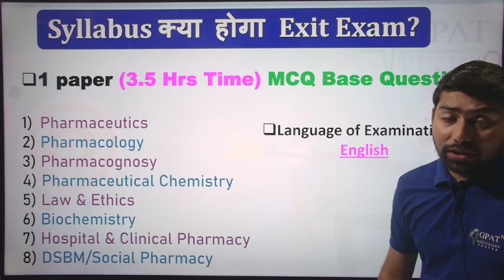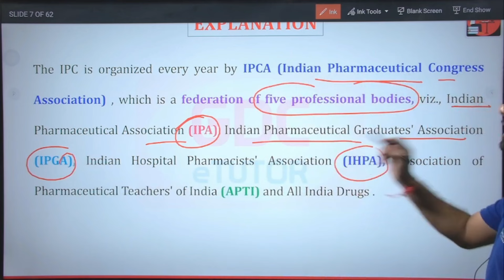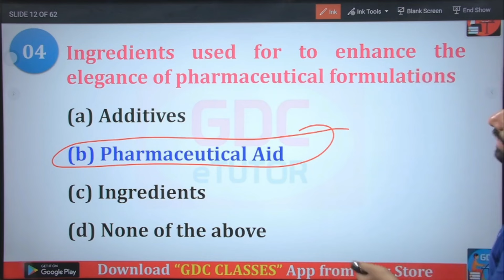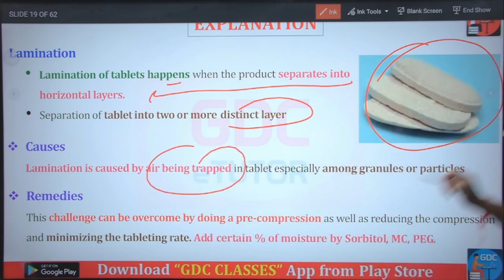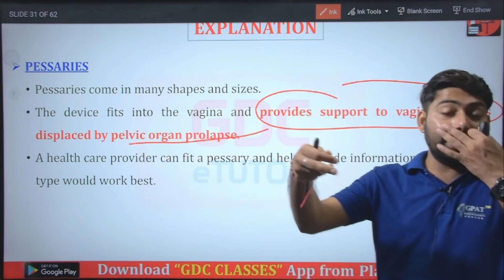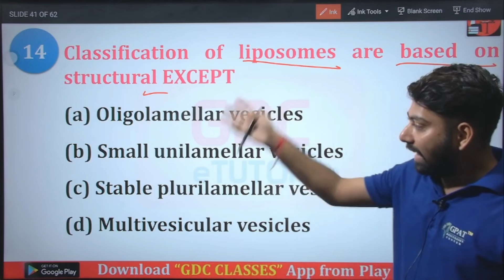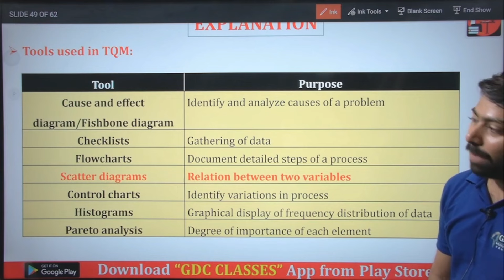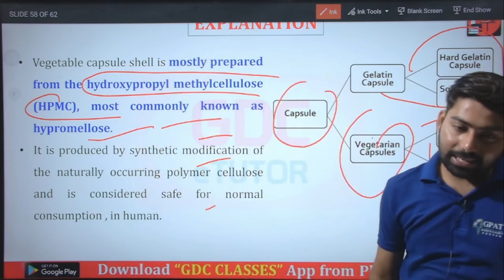D.pharma Exit Exam MCQ Questions | Pharmaceutics-3 MCQ exitexamfordpharma exitexammcq dpharma 😍🔥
👉For D.Pharm EXIT EXAM | ONLINE COURSE by GDC
Org Code for iPhone = GDCCLASS
🩸B. Pharm (1st to 8th Semester) e-notes
d pharma exit exam latest
How to Crack D Pharma Exit Exam ? | D. Pharma Exit Exam की तैयारी कैसे करे ? | Diploma in Pharmacy Exit Examination (DPEE) 2024
d pharma exit exam syllabus